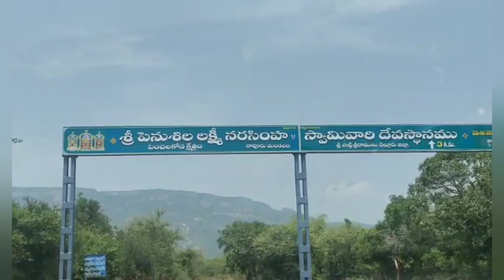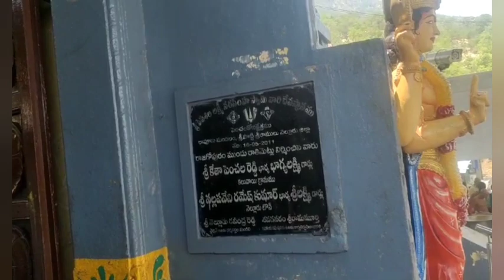పెను-శిల లక్ష్మీ నరసింహస్వామి క్షేత్రం||penchalakona Lakshmi Narasimha Swami temple history#Nellore